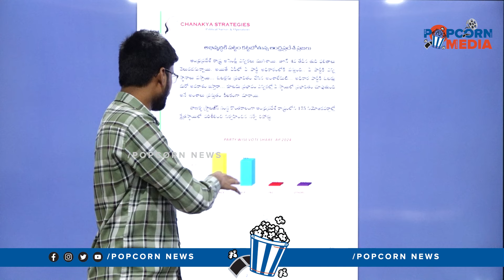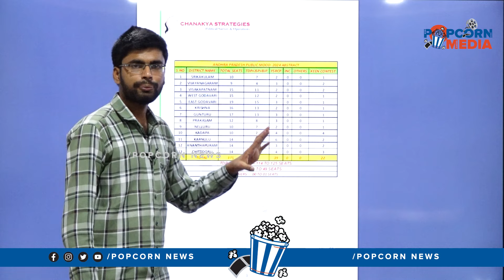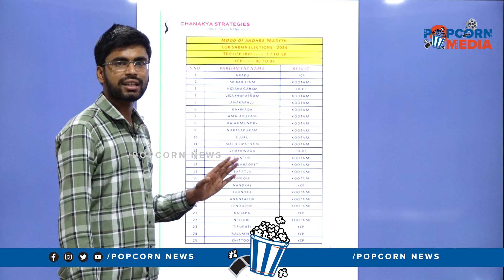సంచలనాలు రేపుతున్న చాణిక్య సర్వే | Chanikya Survey on AP Elections 2024 | AP Exit Polls | TDP vs YCP